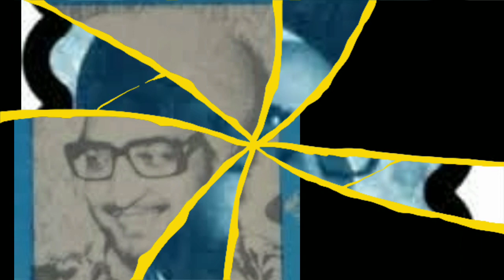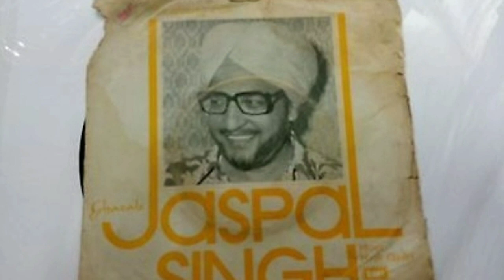Singer Jaspal Singh ki kahani | Ye teen log rahe unki zindagi ka bada hissa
Aaj jaante hain Singer Jaspal Singh ji ke bare mein

Bollywood Singer Jaspal Singh ji ne hindi filmo me bahot hit gane gaye hain... Unki zindagi me Mohammed Rafi Sahab ka bada asar raha... Music director Usha Khanna ji aur Ravindra Jain ji me bhi Jaspal ji ko bahot support kiya..

Hi I am shavez khan

Thanks